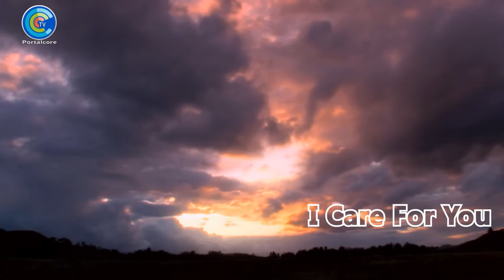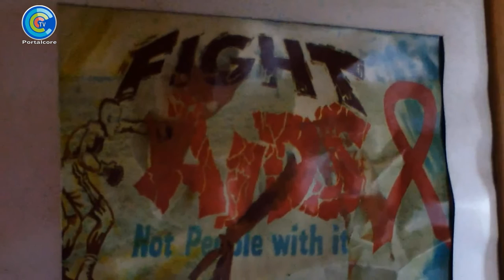I Care For You | Short Documentary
I Care for you is a short in-sighting documentary on the situation at Mai Caro Orphanage, a home based children's home in Mabvuku, a old High density suburb/ township located east of Harare. It was filmed during a 2016 new year Lunch charity initiative hosted by Creative arts Zimbabwe.

for more quality viewing, our entertainment blog updates, and more info on who we are.